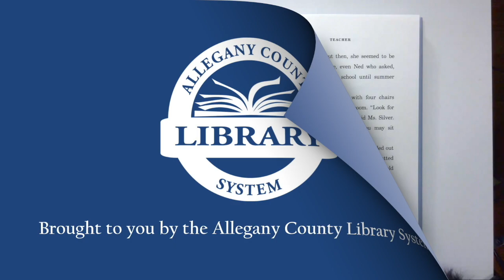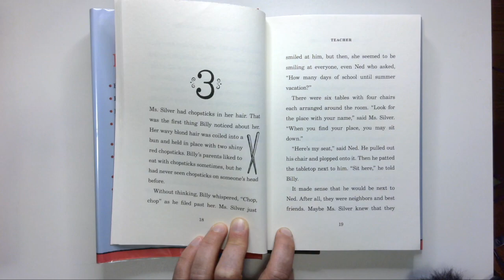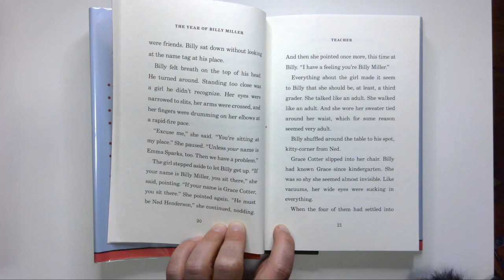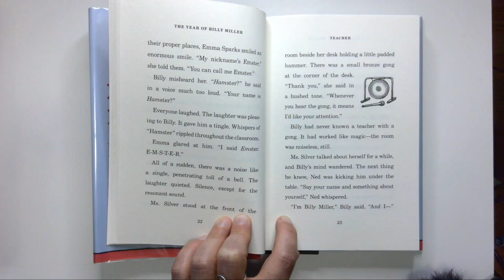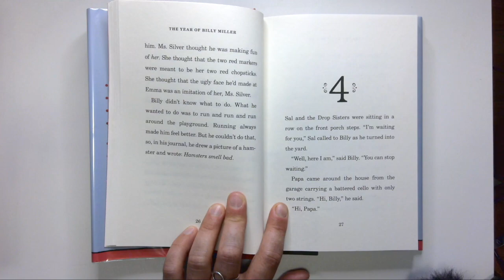The Year of Billy Miller Chapter 3 | Chapter a Day Read-a-long with Miss Kate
Read-a-long with Miss Kate as she reads a chapter each night of 'The Year of Billy Miller' by Kevin Henkes.